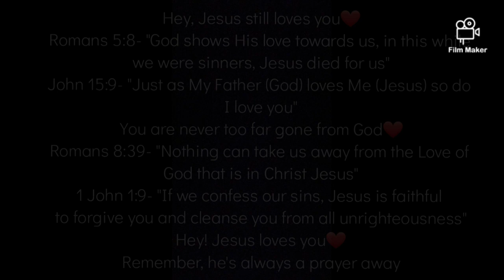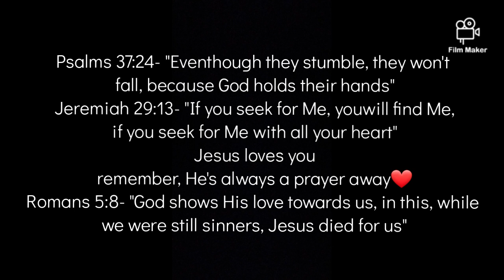God loves you okay